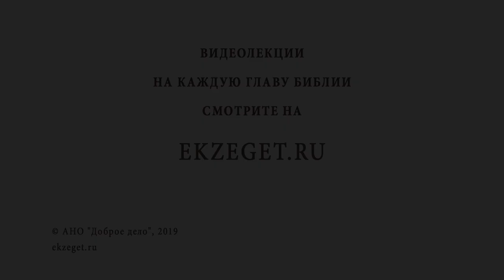ИСЦЕЛЕНИЕ СЛУГИ СОТНИКА. Священник Григорий Геронимус. Воскресное Евангелие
Неделя 4-я по Пятидесятнице, об исцелении слуги капернаумского сотника. Об этом событии рассуждаем со священником Григорием Геронимусом и затрагиваем следующие темы:

🔸О Евангелии от Матфея. Структура изложения и систематизация событий.
🔸Для кого писал Апостол Матфей.
🔸О числе 10, которое часто встречается в Библии.
🔸О городе Капернаум и ближайших окраинах, где прошла большая часть жизни Спасителя. 🔸О сотнике и его обязанностях.
🔸О положении Израиля во время жизни Христа.
🔸О персональном отношении сотника к вверенному ему региону.
🔸Что означает "слуга" в данном контексте?
🔸Об отношении сотника к своему слуге.
🔸О диалоге сотника с Иисусом Христом.
🔸О смирении и силе веры сотника.
🔸Достойны ли мы, чтобы Христос вошел под кров наш?
🔸Толкование слов: "не может человек увидеть Бога и не умереть".
🔸О чуде исцеления "словом" Господнем.
🔸О значении веры при исцелении.
🔸Обязательно ли принадлежать к избранному народу, чтобы попасть в Царство Небесное? 🔸О сотнике, который пронзил копьем Тело Господа.
🔸О том, к кому сегодня обращено Слово Священного Писания